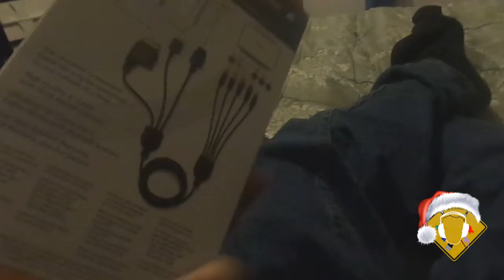12.15.13: 9 days till Christmas (Day 263)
If you like the dice creations you see in my videos, visit the link below and it will tell you how you can get one:

Check out the music used in this video!!

The song in the intro is called Kick Off Your Shoes by Josh Woodward
The song in the outro is called Airplane Mode by Josh Woodward